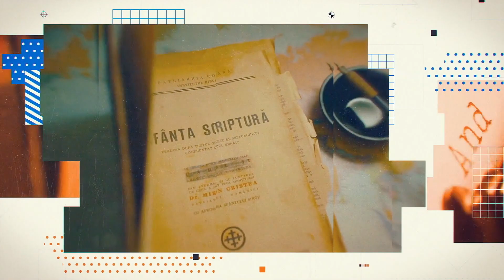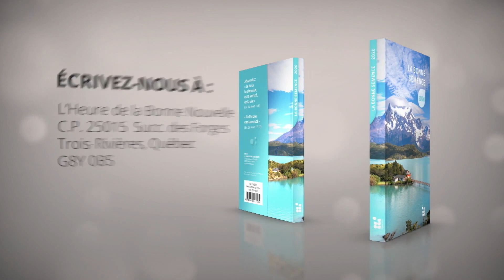Malgré la dégradation de notre planète, croyez-vous que Dieu demeure au contrôle?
HBN 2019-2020 EP22 Jésus et les bouleversements climatiques
Série : La Bonne Nouvelle selon Luc EP22 | Jésus et les bouleversements climatiques
Luc 8 v.22-25
Nous lisons en Luc 8 un récit où Jésus affronte une tempête qui se déchaîne sur le lac de Galilée. Après que Jésus eut calmé la tempête, les gens se demandent : ‘Qui est donc cet homme ? Il donne des ordres même au vent et à l’eau, et ils lui obéissent ! ’. Dieu n’a pas promis que nous ne traverserons pas de tempête mais il a promis qu’il serait toujours avec nous lorsque nous traversons la tempête.
Vox-Pop: Malgré la dégradation de notre planète, croyez-vous que Dieu demeure au contrôle?
Avec Jean-Pierre Cloutier, François Fréchette, Jeffrey Laurin, Jean-François Moquin et Dominique Angers